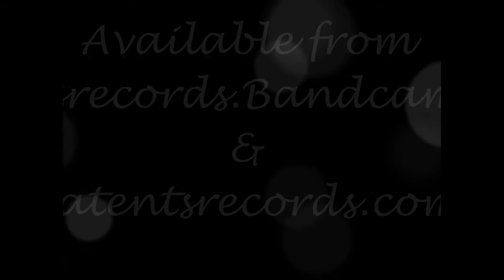Misty | Monday Moods #6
'Misty' is built around a dramatic piano melody with subtle synth accompaniment that builds to a gradual crescendo with guitars, bass and more. It has an emotional edge behind the melodrama, making it ideal to evoke a sense of urgency or impending tragedy in a film or video project. It has the power to emphasise an important message and trigger feelings in the listener that will enhance the desired effect of a compatible project, and it is just great to listen to as well!

'Monday Moods' is a series of instrumental tracks from Latent's Records, primarily produced by Latent It spans the genres to provide a long selection of beats, soundscapes and soundtrack elements that you can relax to, meditate to, workout to, or do any other activity that benefits from a musical accompaniment.

Many of our Monday Moods instrumentals would also be a good fit for making songs or using in video content, and we are open to this being done.